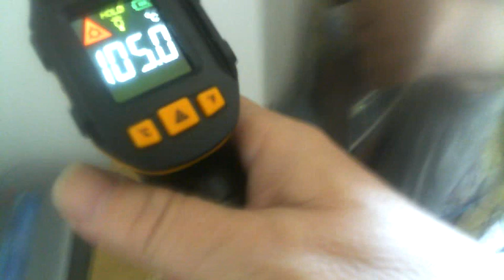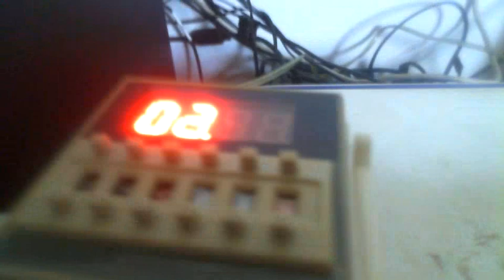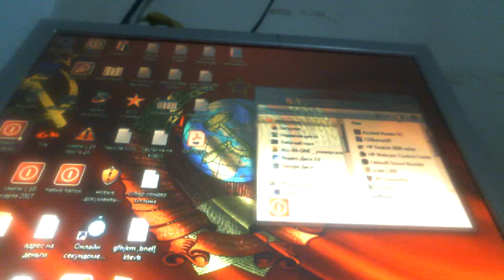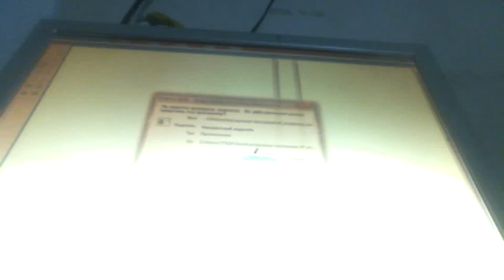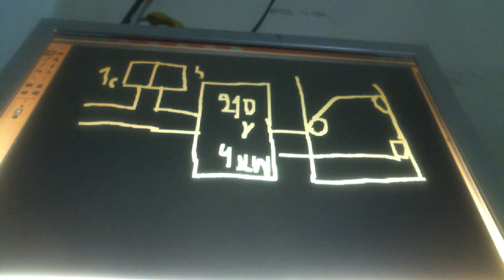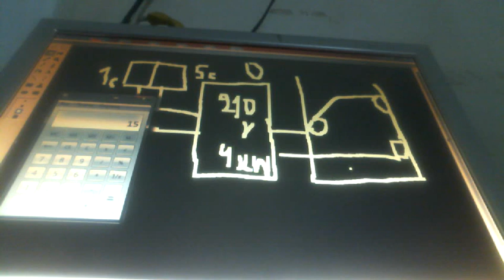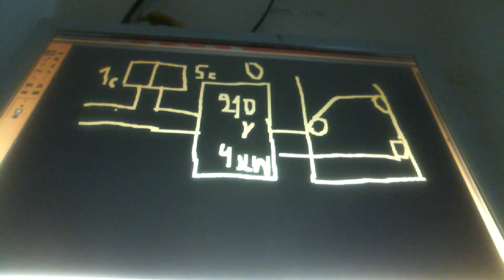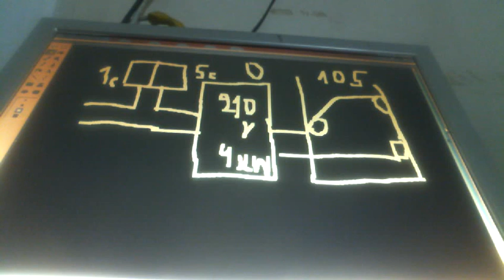ТРОЙНОЙ БТГ ОБОГРЕВ РАСХОД ТОКА 0 НАГРЕВ 105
применяюися 3 лампы керамик на бтг тепло  через реле омрон